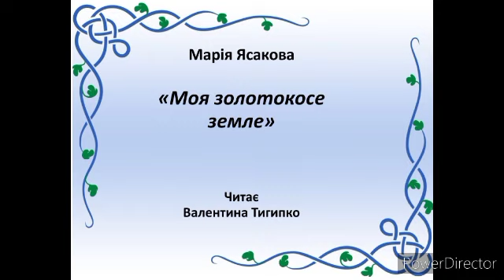" Моя золотокосе земле " Марія Ясакова, читає Валентина Тигипко